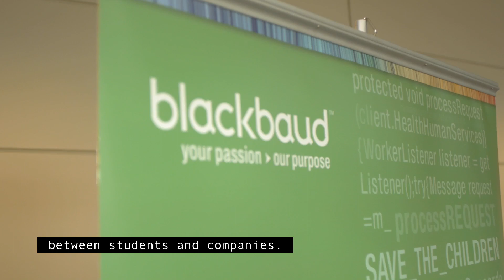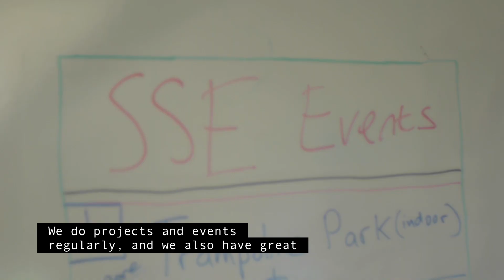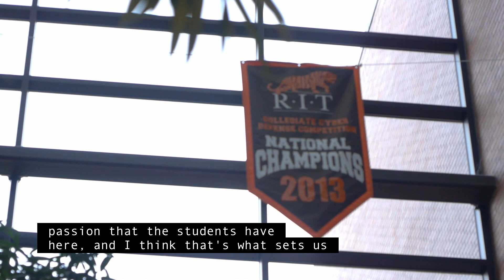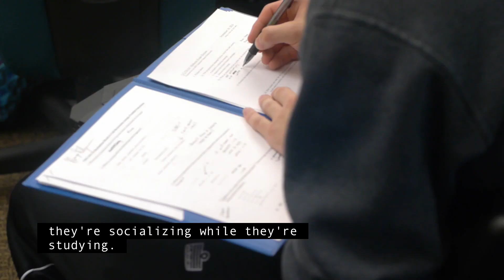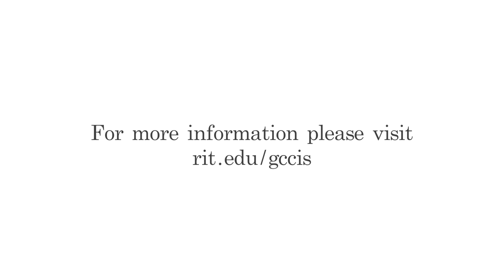RIT - Golisano College Student Clubs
Students from the B. Thomas Golisano College of Computing and Information Sciences at RIT discuss clubs and activities.

Connect with Golisano College!